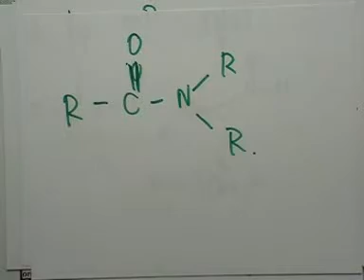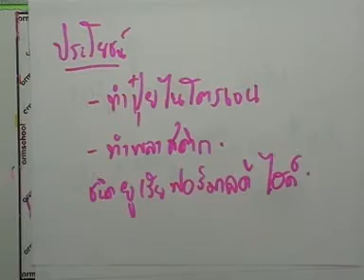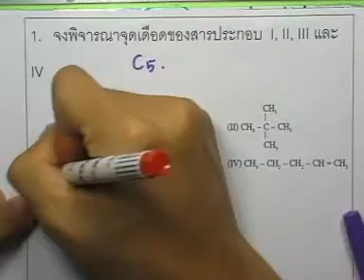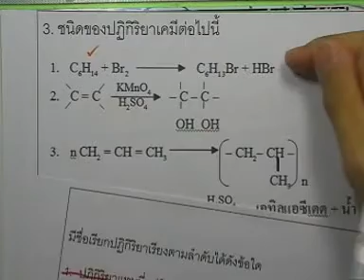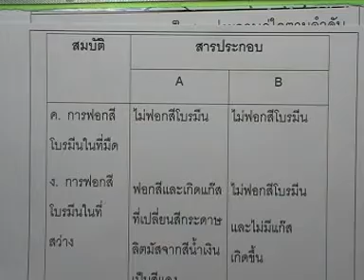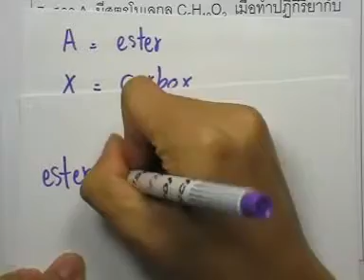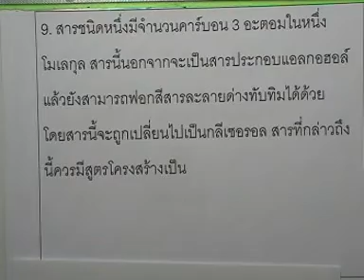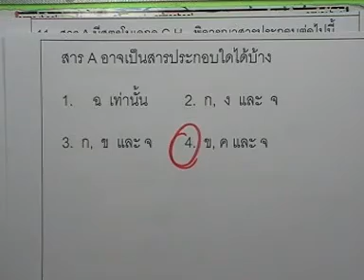ormChemCl 066 : เคมีอินทรีย์ ตอน06